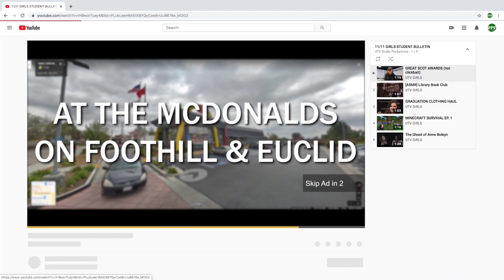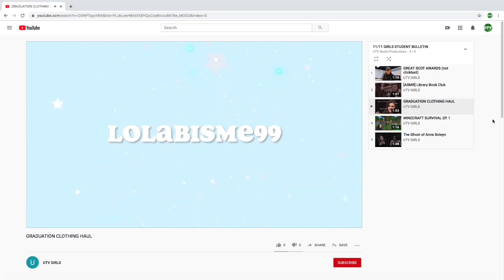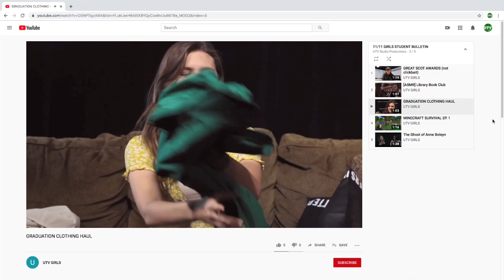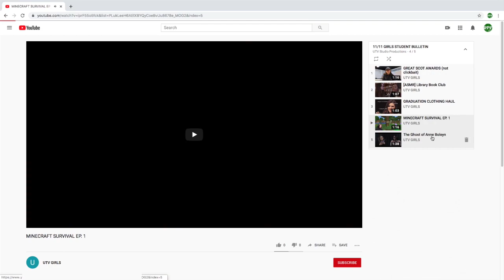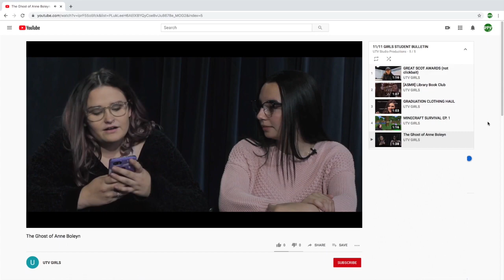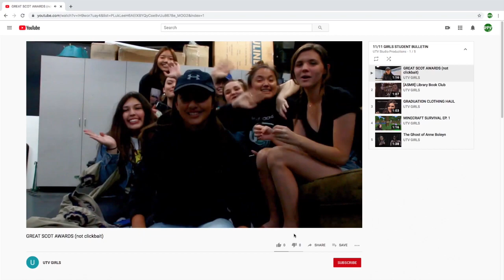STUDENT BULLETIN 11/12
Student Bulletin Girls Edition
Executive Producer: James Miura
Producer:
Director:
Editor: Sarah Chu
David Dobrik Parody Editor: Allyssa Guicharnaud
Talents: Allyssa Guicharnaud, Lauren Barnhart, Shelby Foglesong, Nikki Garcia, Ciera Sherod, Lynessa Ratkovic, Julie SIlva, Sarah Chu